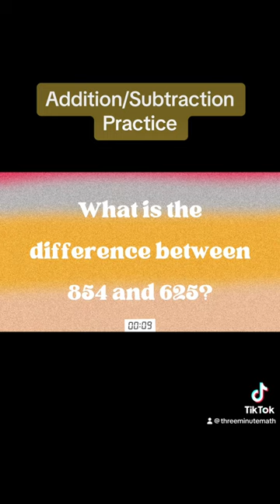Addition and Subtraction Practice